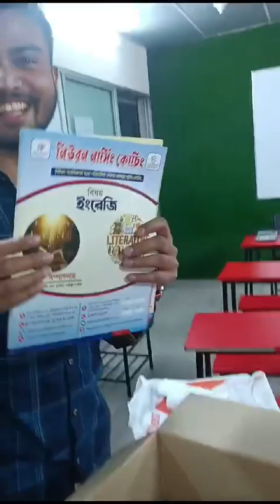My birthday gift 😂😂😂😂